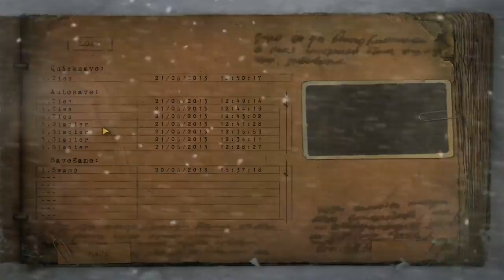Cryostasis Ep. 3 -- Boss